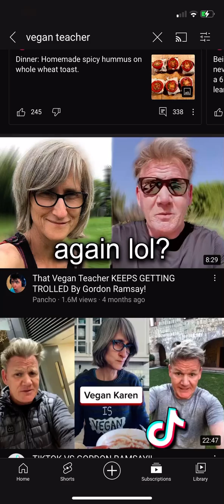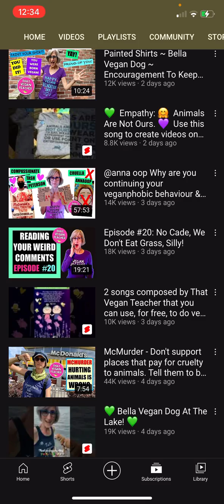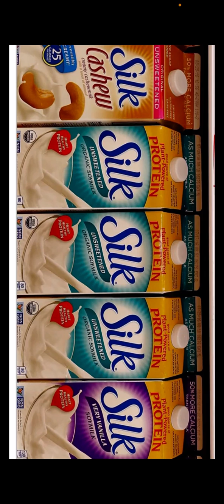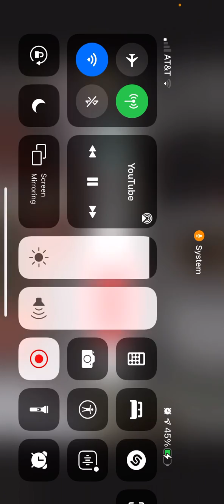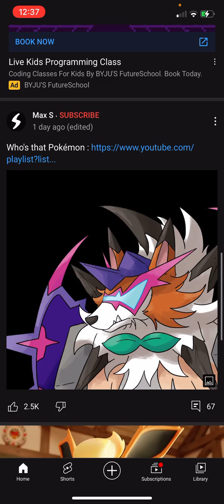VeganTeacher is wrong￼